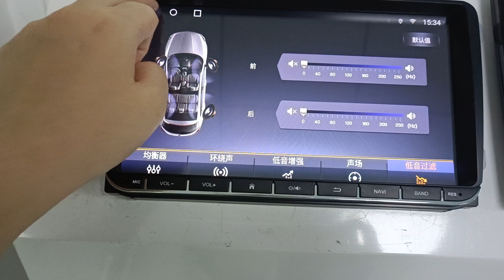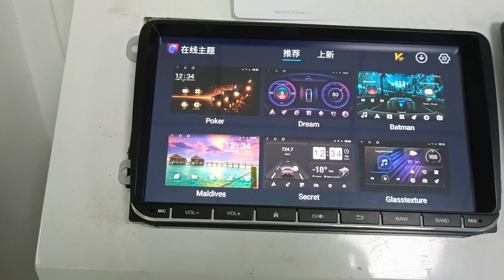TS10 TS10 car player